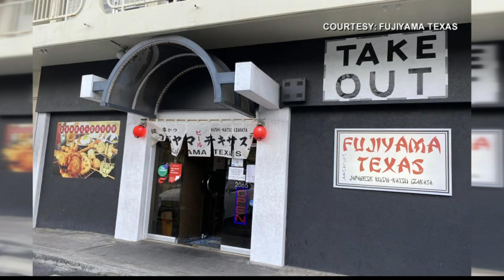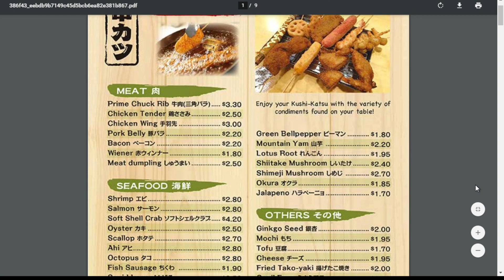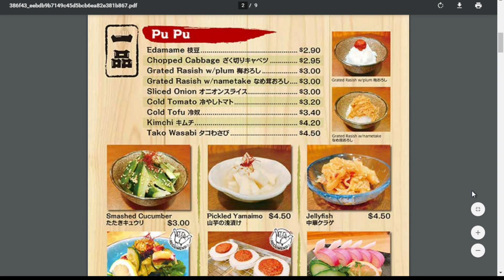Food2Go: Fujiyama Texas